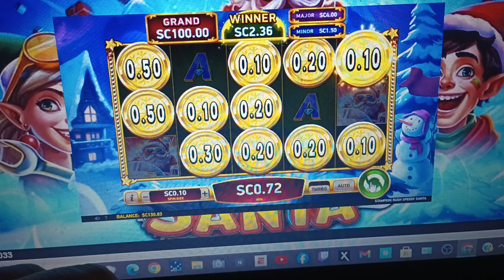Pulsz casino Stampede Rush Speedy Santa 🧑‍🎄🤣😂